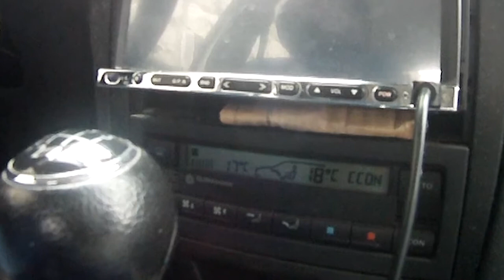Οίτη MTB (30.08.2014)